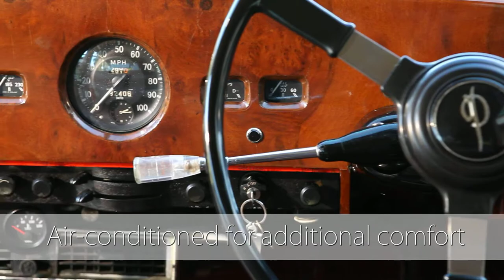Product Video: Austin Princess Limousine - Wedding Cars Of Distinction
One of a series of videos we produced highlighting the different cars offered for hire by luxury hire car company Wedding Cars Of Distinction. Creating a visual demonstration of your product in a professional manner will set you apart from your competition. Ask how we can help you do this for your business today!